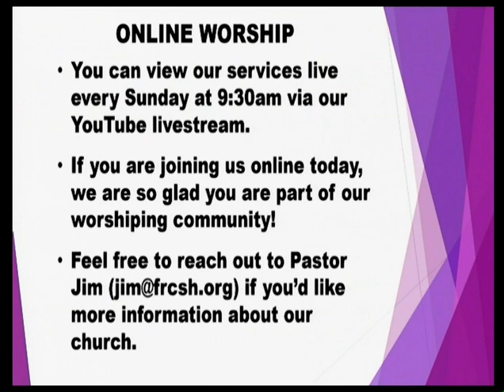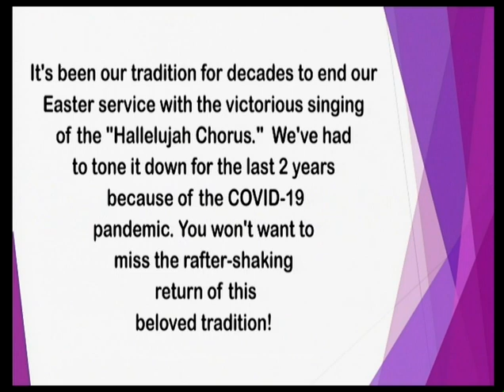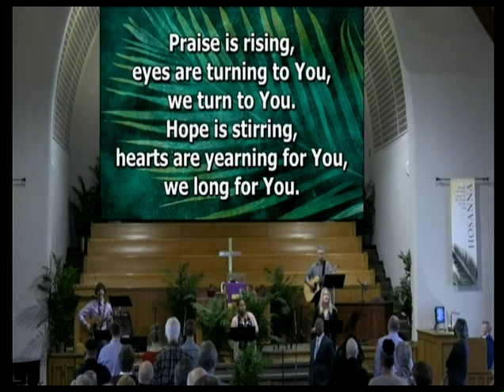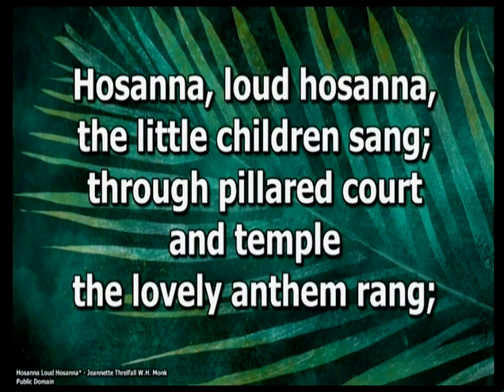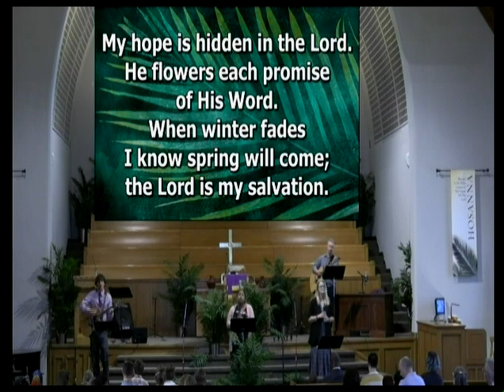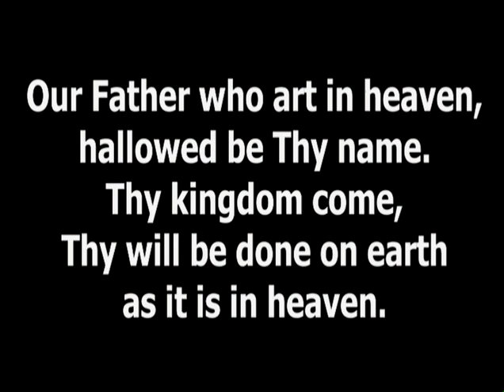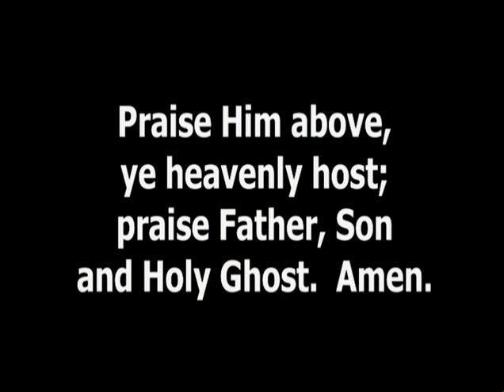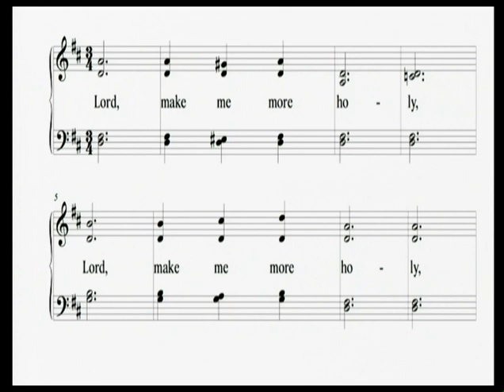April 10, 2022